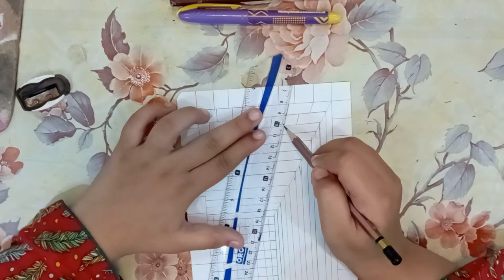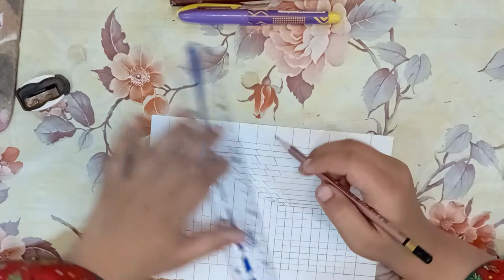3D drawing | 3D shapes making